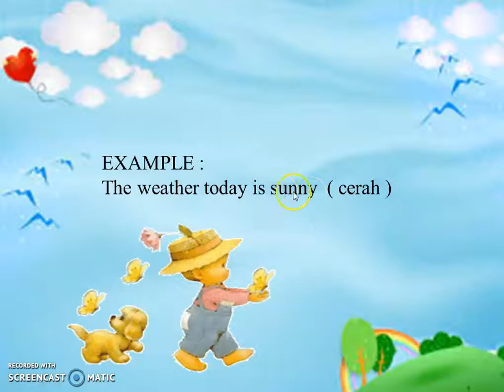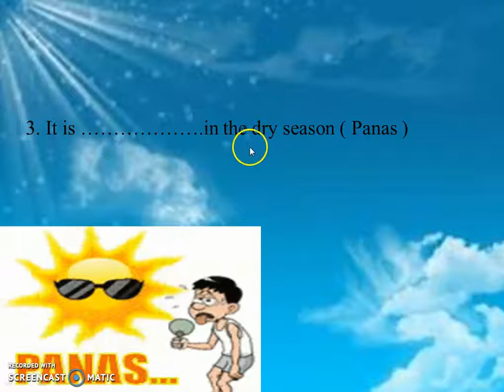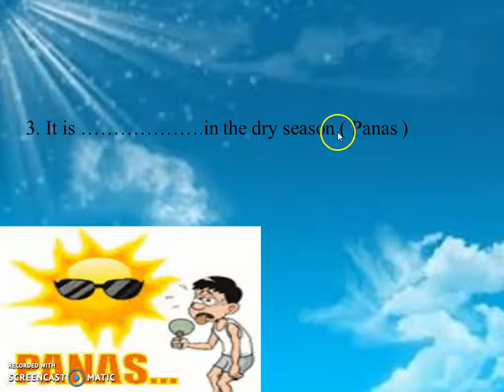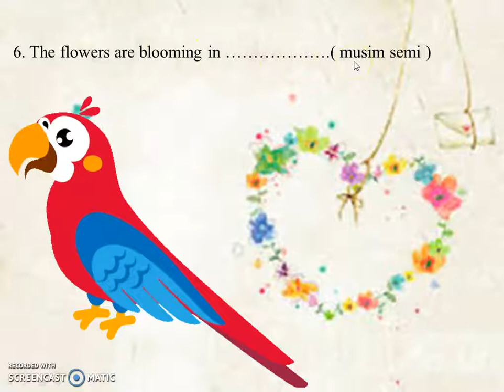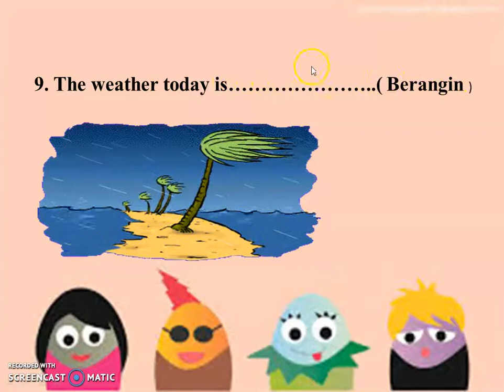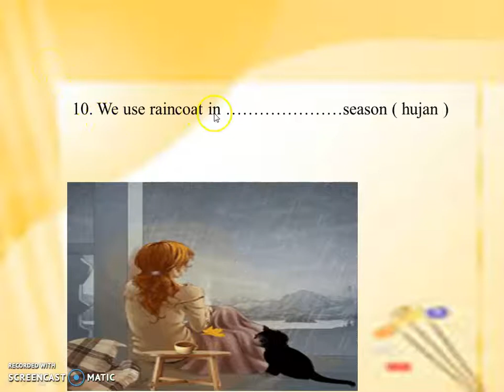Theme 1 Task 2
Bahasa Inggris kelas 2 SD